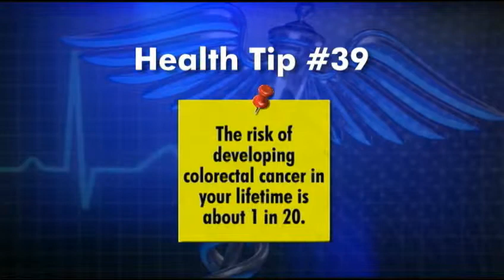Regionional - Health Tip - Risk_WMV 480p (16x9).wmv